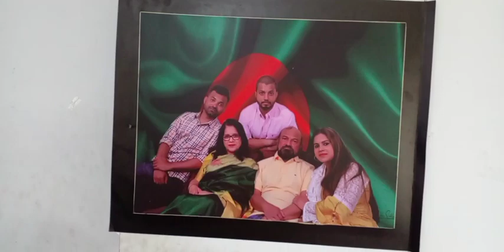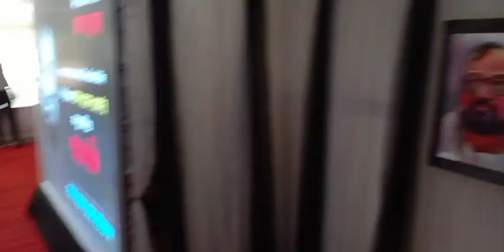মরহুম সাদেক হোসেন খোকার ২য় মৃত্যুবার্ষিকী উপলক্ষ্যে আলোচনা সভা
বিএনপি’র ভাইস চেয়ারম্যান, ঢাকা মহানগর বিএনপি’র সাবেক সভাপতি, অবিভক্ত ঢাকা সিটি কর্পোরেশনের সাবেক সফল মেয়র, সাবেক মন্ত্রী, বিশিষ্ট ক্রীড়া সংগঠক ও গেরিলা থেকে জননেতা মরহুম সাদেক হোসেন খোকার ২য় মৃত্যুবার্ষিকী উপলক্ষ্যে আলোচনা সভা অনুষ্ঠিত হয়।

সোমবার (৮ নভেম্বর), সকালে জাতীয় প্রেসক্লাবে ‘সাদেক হোসেন খোকা ফাউন্ডেশন’ আয়োজিত আলোচনা সভায় প্রধান অতিথির বক্তব্য রাখেন বিএনপি মহাসচিব মির্জা ফখরুল ইসলাম আলমগীর।